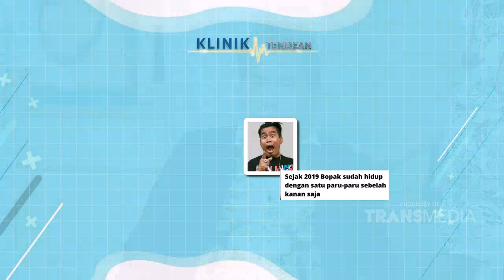HAH BOPAK CASTELLO CUMA PUNYA 1 PARU PARU ? | KLINIK TENDEAN (13/10/21) P2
KLINIK TENDEAN
TAYANG SETIAP HARI SENIN-JUMAT PUKUL 18.30 WIB